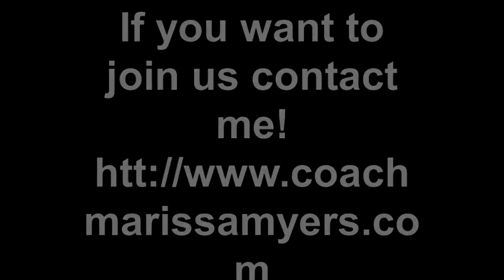Miami Fit Club Free Workout with Tony Horton (Beachbody) P90X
Transform your body in just 90 days with P90X®
P90X® is a complete 90-day home fitness system designed to get you in the best shape of your life. Created by trainer Tony Horton, the program includes 12 intense workouts that use resistance and body-weight training, cardio, plyometrics, ab work, martial arts and yoga, along with a nutrition plan, fitness guide and workout calendar.

Interested in finding a group of like-minded people to work out with?Join us in our next group workout in Miami!  Every journey starts with one step!